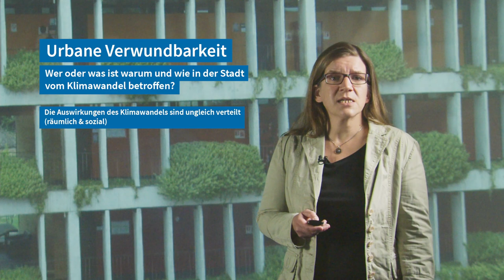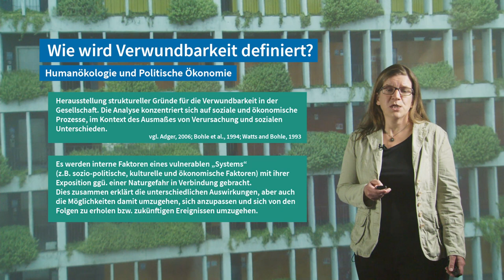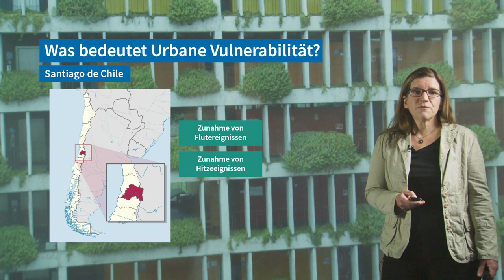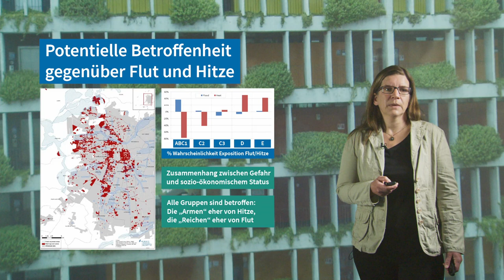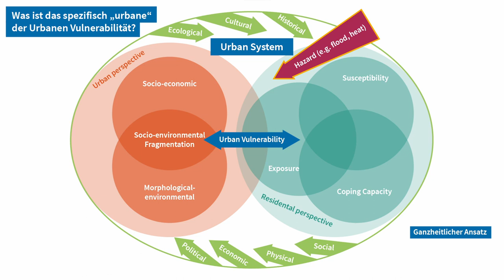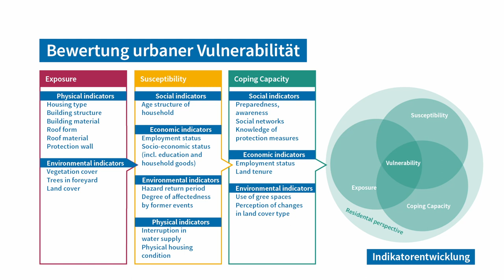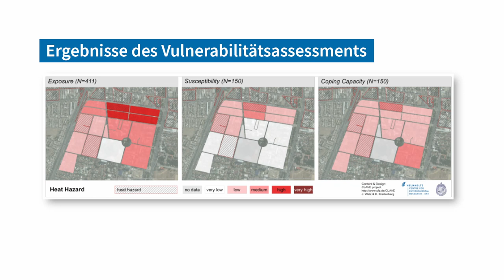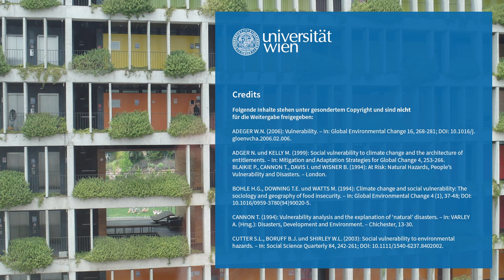L10V3 Urbane Verwundbarkeit verstehen, bewerten und Lösungsansätze ableiten | iMooX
MOOC Zitierempfehlung:
KRELLENBERG, K. (2021): Urbane Verwundbarkeit verstehen, bewerten und Lösungsansätze ableiten. – In: GLADE, T. (Hrsg.): Klimawandel MOOC (KliMO): Wissenschaftliche Grundlagen. iMooX; (abgerufen TT.MM.JJ).